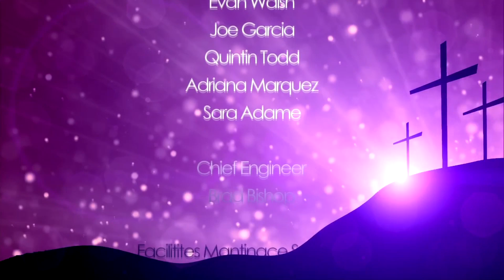"New Birth In Time Of Trouble" - Mark Schumacher (united 4 8 22)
Matthew 9:17
17 Neither is new wine put into old wineskins. If it is, the skins burst and the wine is spilled and the skins are destroyed. But new wine is put into fresh wineskins, and so both are preserved.”